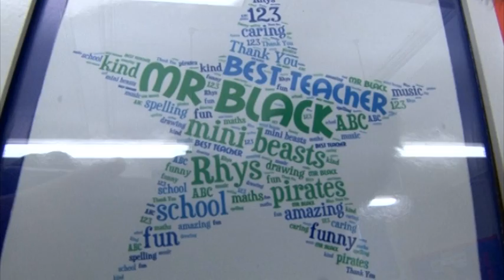Glasgow teacher wins British Citizen Award - STV News report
Adam Black overcame a severe stutter to land his dream job as a teacher has been given a British Citizen Award.
He works at Shawlands Primary School despite being told that he would never succeed in a career which involved so much talking.